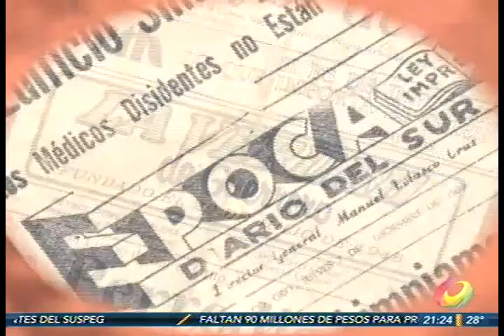Premio Periodismo para Manuel Zamudio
Gremio periodistico reconoce la labor informativa del Gerente de Noticieros en Televisa Acapulco, Lic. Manuel Zamudio Castañeda por sus 34 años de trayectoria.